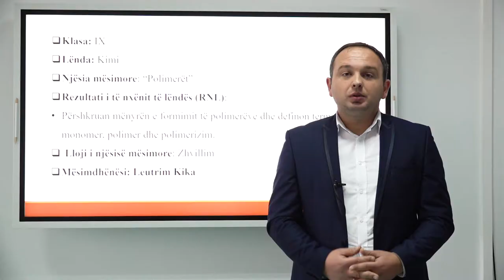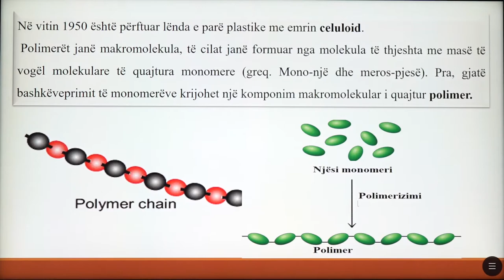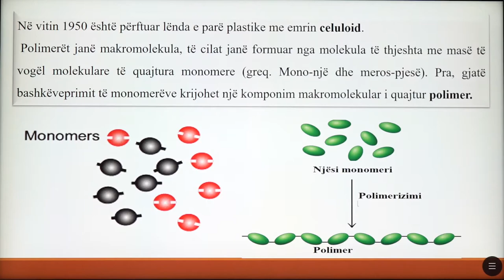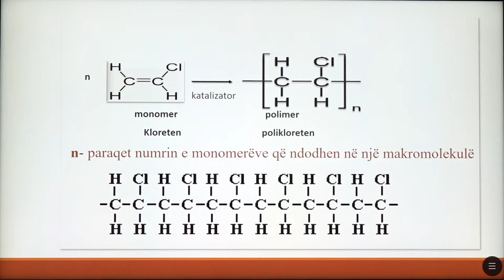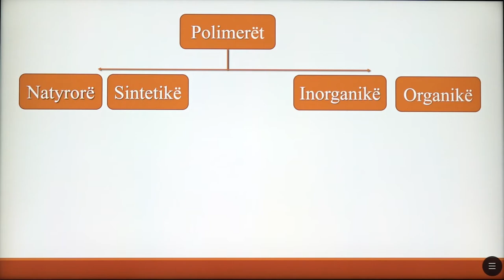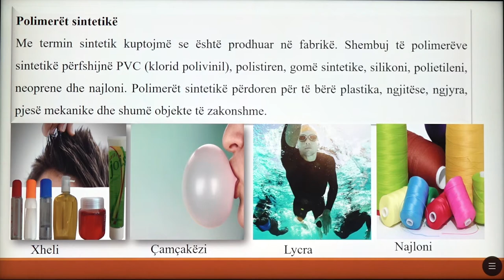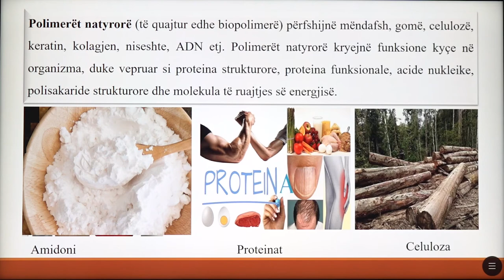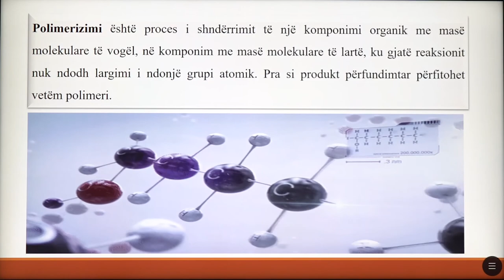9 07 030 - Java 15 - Kimi - Polimerët